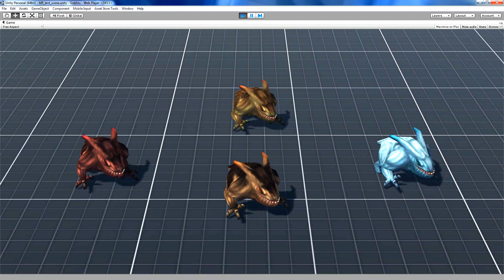Monster rabbit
Model for games. Find it in The Unity Asset Store